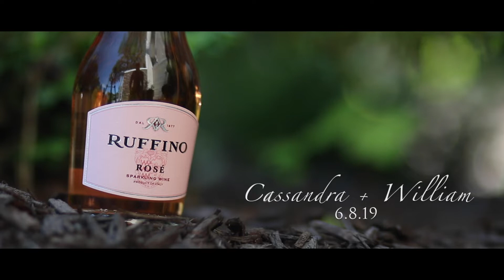Cassandra & William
A beautiful wedding in Lake Geneva, WI

Congrats guys!